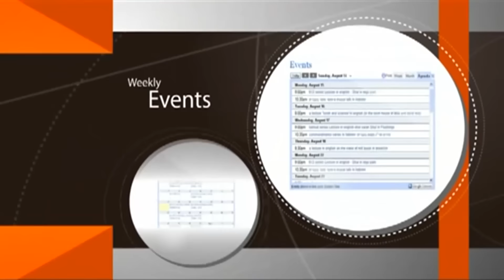הרב מזרחי ברעננה - תורה ומדע #2 - עם מצגות